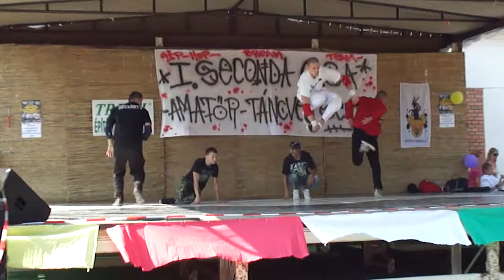Burning Steps ft. Red Pearls Show @ Seconda Casa